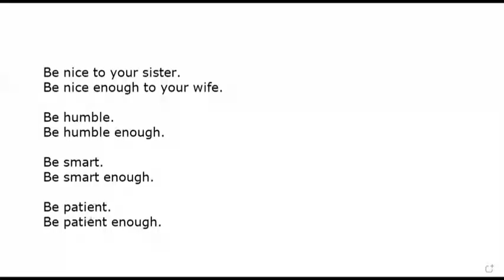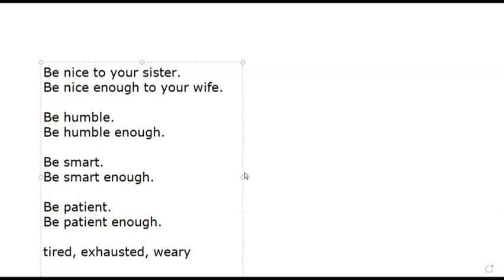tired exhausted weary